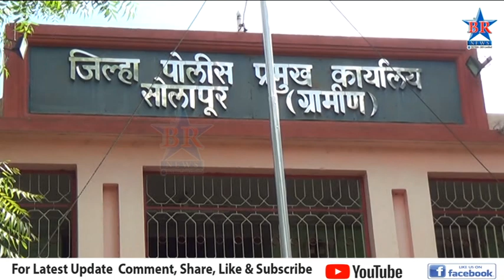गोदाम फोडून रोख रोखरकमेसह अडीच लाखांचा मुद्देमाल केलात लंपास